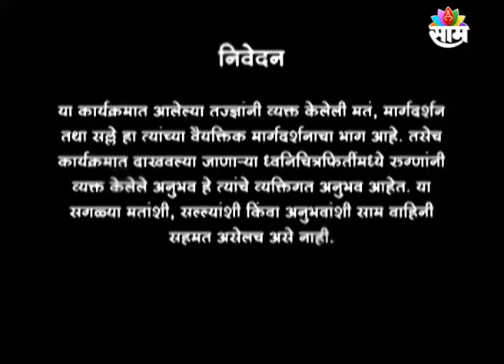31-07-2024 | SAAM SAMJIVANI | DR.MALVIKA TAMBE | SAAM TV